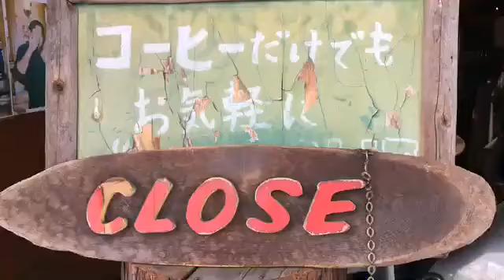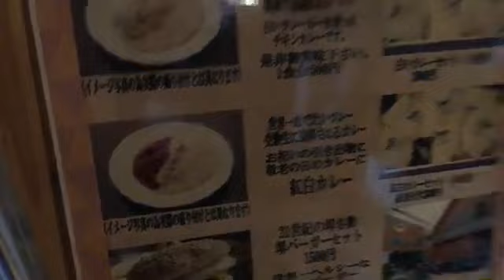おはようございます、 6月16日日曜日の朝、 紅白カレーの日、願い事が叶うカレーの日 天気は曇り、 営業開始です、 みなさんのご来店をお待ちしてます、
6月16日日曜日の朝、
紅白カレーの日、願い事が叶うカレーの日
天気は曇り、
営業開始です、
ダチョウ冷麺が、おススメ、

冷やし中華始めました　夏本番　ダチョウ冷麺　堺冷麺　日本唯一　Ostrich cold noodle　Japan only　カフェレストラン マッハIII　MACHⅢ

6月の店休日、
6月4日.5日.
6月18日.19日
第一火曜日と翌日、
第三火曜日と翌日です、
みなさんのご来店をお待ちしてます

ＴＥＬ＆ＦＡＸ072－361ー3171
お休み、第１（火）その翌日、第３（火）その翌日、店休日になります、
営業時間 AM8時～PM22時 ラストオーダー PM21時

牛、豚、鶏に続く"第４の肉"として注目を集めているのが、ダチョウの肉。高たんぱく質、低脂肪、低カロリーととてもヘルシーなので、ダイエット志向の強い女性はもちろん、メタボ気味な男性、高血圧や高血糖、高コレステロールが気になる人には特にオススメといえる。

そのダチョウ肉を使った冷麺を提供する店が、大阪府堺市にある。日本初のダチョウ料理専門店「カフェレストラン マッハIII」だ。
マッハIIIでは、ダチョウ肉を使った「堺冷麺」（別名：ダチョウ冷麺）が夏季数量限定でメニューに載っている。マスターの渡辺一ニ三さんによると「たしか６、７年前にスタートして、ずっと好評です。あえて堺冷麺と名付けたのは、地元・堺のご当地冷麺としてアピールしたい思いもあって。毎年、告知するとすぐに食べに来るお客さんもいらっしゃいます」とのこと。

そして今年、堺冷麺に初日"一番乗り"でやってきたのが、コスプレイヤーの桜塚れいさん。この日は「マクロスＦ」に登場するシェリル・ノームに扮し、早速、堺冷麺をオーダー。

「数年前、夏バテなどいろいろあって食欲がなかった時、マスターに半ば"食べさせられた"のがこの冷麺でした。それまでぜんぜんなにも食べられなかったのに、ペロッと平らげてしまうほどおいしかった。夏はこの冷麺とソフトクリームが、マッハIIIでの自分の定番メニューです！」

記者も初めて食べてみたが、ダチョウ肉はとてもやわらかくておいしく、冷麺との相性も抜群にいい。夏の暑い時期にも食欲をそそること間違いなし。思わずリピーターになってしまいそうだ。